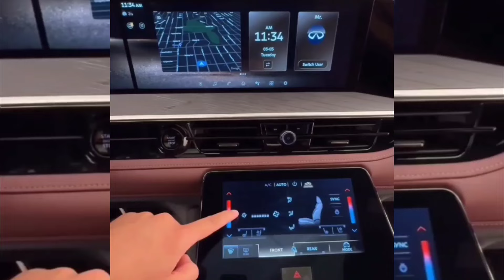نيسان تدشن إنفينيتي QX80 موديل 2025